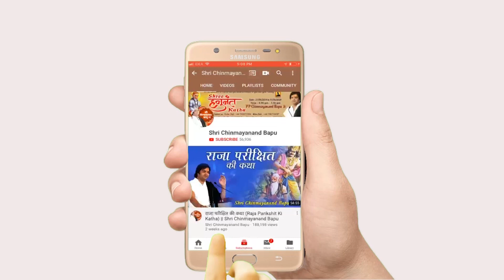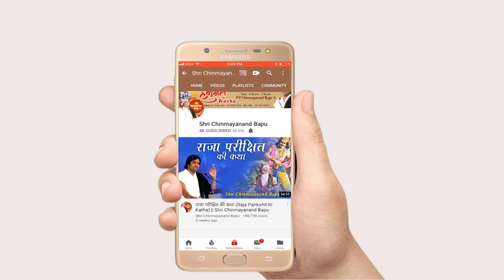जाने मृत्यु क्यों नहीं है बुरी ? Jane Mrityu kyo Nahi Hai Buri - Shri Chinmayanand Bapu Ji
➤Video Name :- जाने मृत्यु क्यों नहीं है बुरी ? Jane Mrityu kyo Nahi Hai Buri

❤ Social networking service :- Parveen Production House  M.No.9911079993 , 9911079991